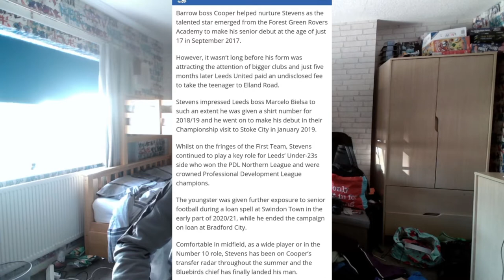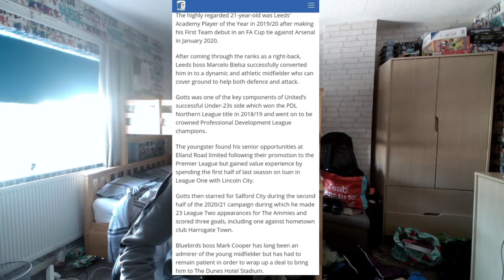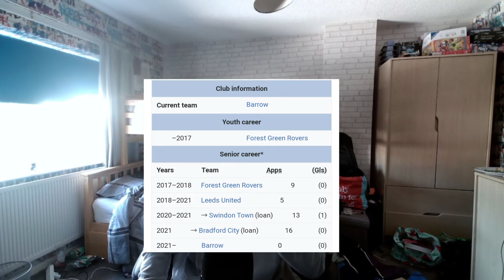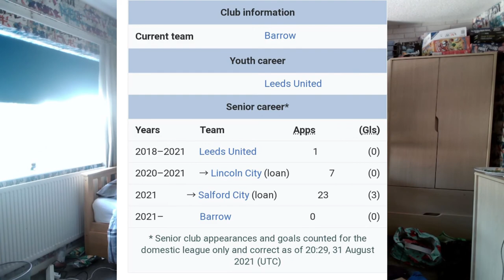Jordan Stevens And Robbie Gotts Sign 2 Year Deals At BarrowAFC DeadlineDay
Two new signings for the bluebirds in jordan stevens and robbie gotts

socails
instagram barrowontour
tik tok barrowontour
twitter barrowontour